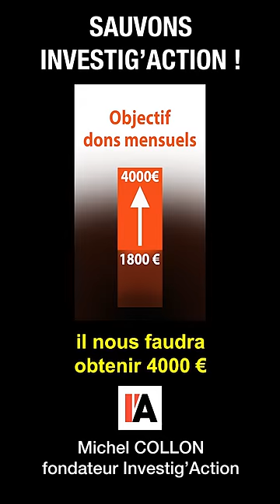Michel Collon a un message important pour vous !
Sauvez Investig'Action